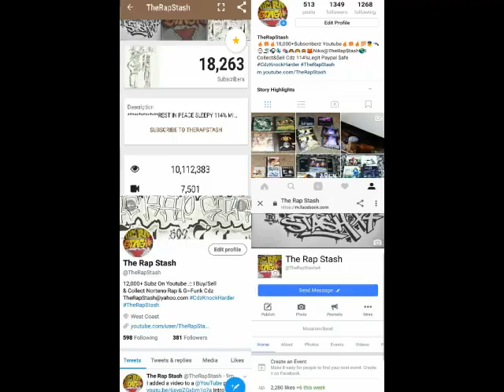Falling In Rank By A-Wax